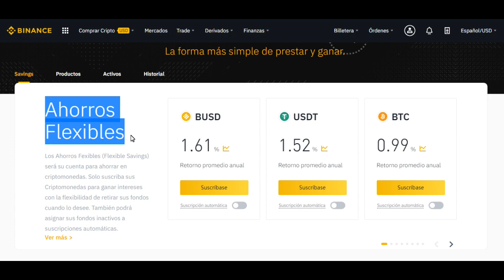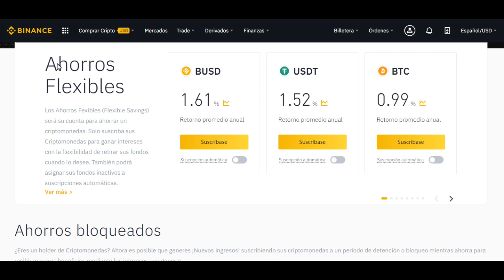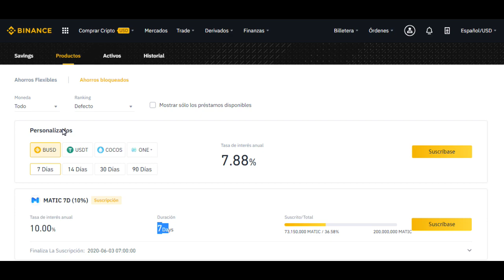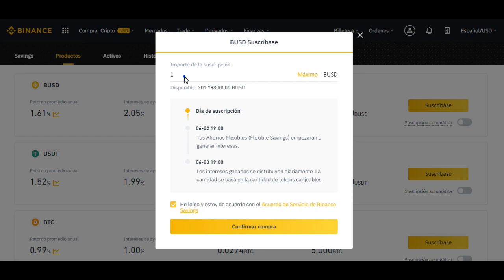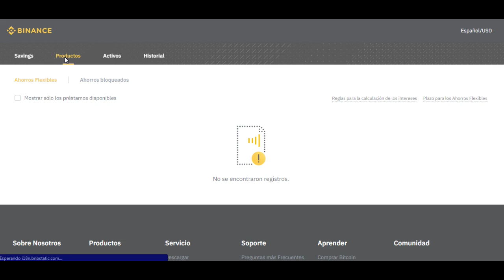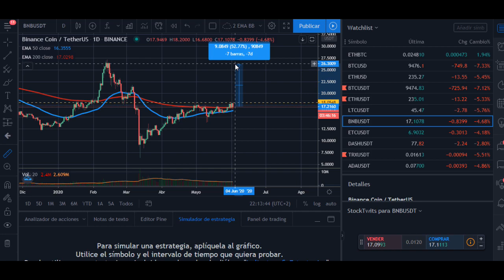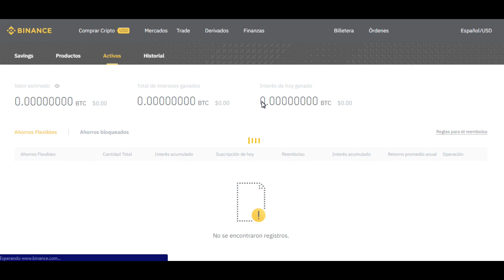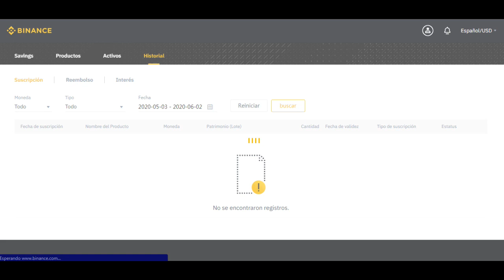🔥Ingresos Pasivos en Binance Lending - Incrementa tu capital FÁCIL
Aquí les enseño como generar ingresos pasivos en el exchange Binance

¿Qué es Binance Lending y cómo funciona?
Binance Lending te ayuda a incrementar tu capital con facilidad, al generar intereses con tus fondos. Básicamente, se trata de prestar tus activos a "margin traders" (traders que operan con apalancamiento) en la plataforma -que a cambio, te pagarán un interés por los fondos prestados. Puedes escoger entre una variedad amplia de opciones, entre las que se incluyen Bitcoin (BTC), Ethereum (ETH), Binance USD (BUSD), Tether (USDT) y mucho otros.

Existen dos tipos de productos de lending (préstamos) en Binance Lending: Depósitos Fijos y Depósitos Flexibles. Por el contrario, los Depósitos Flexibles te permiten retirar tus fondos en cualquier momento, y la tasa de interés varía a lo largo del tiempo. Al disponer de un acceso flexible a los fondos, las tasas de interés serán, por consiguiente, más bajas en los productos de Depósito Flexible.

Binance Lending funciona según el principio del "orden de llegada", lo que significa que aquellos que consiguen suscribir sus fondos a un producto antes que el resto, son quienes logran hacerse con los intereses. Los intereses se distribuyen diariamente -en el caso de los Depósitos Flexibles- o en la fecha de reembolso -en el caso de los Depósitos Fijos.

Binance Lending evalúa de forma constante la posibilidad de incluir nuevos criptoactivos como productos de lending. Binance sigue estrictos criterios de selección, aunque en general, aquellos productos legítimos que tengan una demanda y proporcionen un valor a los usuarios serán, probablemente, incluidos.
🚨★★ DESCARGA BRAVE, NAVEGA MAS SEGURO, RÁPIDO Y SIN PUBLICIDAD 🚨★★

EXCHANGE
Donde comprar y hacer trading con criptomonedas